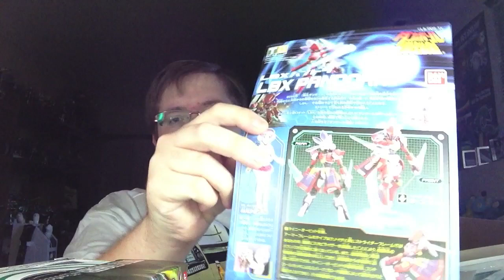V-Log: Shuki Who?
Yup. Starting up Series 3 of Doctor Who. I can't stress how absolutely terrific this show is. Anyway, here's the good ole October V-Log featuring an AmiAmi box and some ramblings. Oki box will contain...something...at some point this month. Thankfully I've been able to take care of my reviews so far. Work has been pushing me pretty far in terms of time. I'm working five days a week, with about 30 hours almost a week. Embarrassingly enough it's a new experience for me, and as much as I'll bitch about it, it's really fun. I'm keeping up the best I can. I'm gonna shoot for review-a-day for November, but I wouldn't be surprised if some slip through the cracks. Keep an eye on the review schedule to see what's on the horizon. I'll update it accordingly. Anyway, this box contains a few Figuarts and some Wizard toys for the most part. Yay toys.
Awesome Intro thanks to Ryokuya!